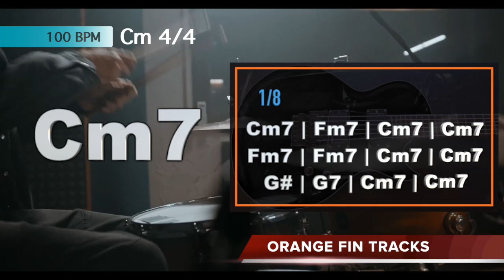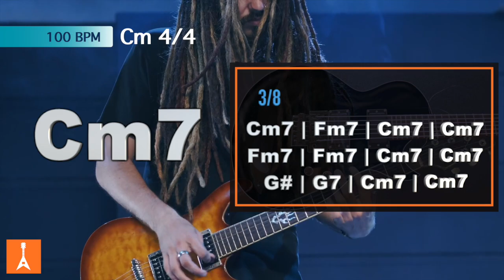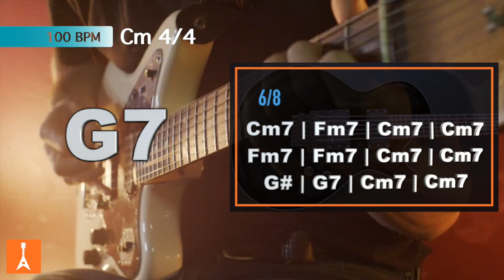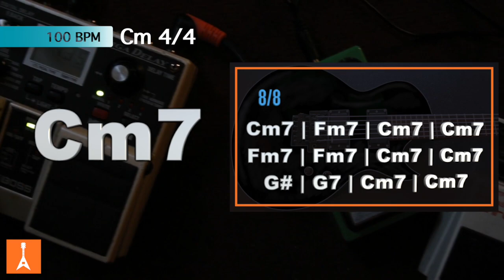075 Blues Rock Backing Track in Cm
075 Blues Rock Backing Track in Cm